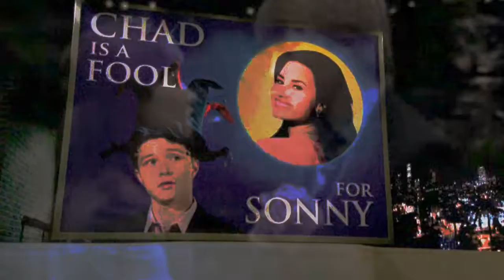Sonny & chad; If I had my way....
I really like how this turned out :) but I hate that youtube cut off the last couple words in the last quote. it was supposed to say "I want you to know that I wanna be seen with you, anywhere, anytime. No matter how. Goofy your big brown eyes make me." so tell me what you think.
FANDOM;Sonny & Chad (Sonny with a chance)
SONG;Again
ARTIST;Secrets in stereo
Voice-overs (In case you can't hear them.)
"Sonny, will you go out with me?" "Yeah."
"Apparently, I need to talk to my lady."
"I did not say Chad/Sonny!"
"He's adorable." "She's adorable."
"I'm boring him so much he's trying to drown himself."
"She touched my hand. "
"And there you are, looking all beautiful, with your big brown eyes."
"Chad is a fool for Sonny. "
"I want you to know that I wanna be seen with you, anywhere, anytime. No matter how. Goofy your big brown eyes make me."